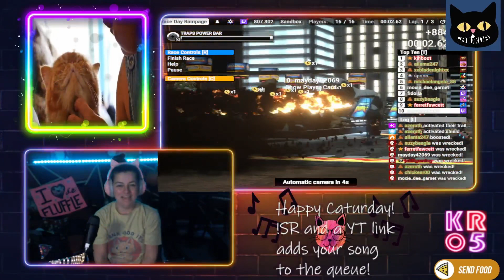FUNNY EPIC & UNBELIEVABLE STREAMSIX MOMENTS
Find us LIVE playing games with YOU! DAILY!
Are you a STREAMER?! Download our games and start playing with YOUR COMMUNITIES!

Get in the streamer led, community driven action and compete to unlock rewards and race your way up the leaderboard!

Welcome to STREAMSIX!
STREAMSIX is here to provide creators with non-stop interactive gaming experiences to enjoy with their communities!

►►► Find the APP on Android or iOS for FREE!